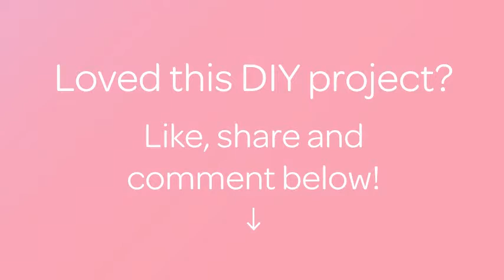How To Make A Blue Clay Face Soap - DIY Beauty Tutorial - Guidecentral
About this DIY project:
- Title: Make a Blue Clay Face Soap

Supplies:
- Soap base
- Rubbing alcohol
- Mold
- Blue clay
- Tea tree essential oil
- Grape seeds oil